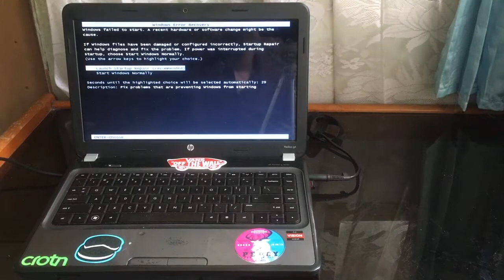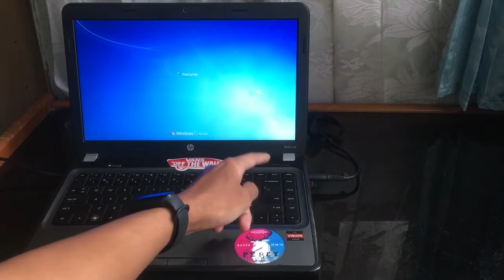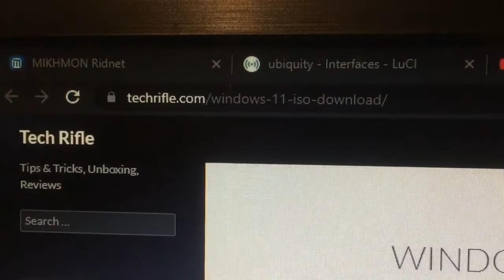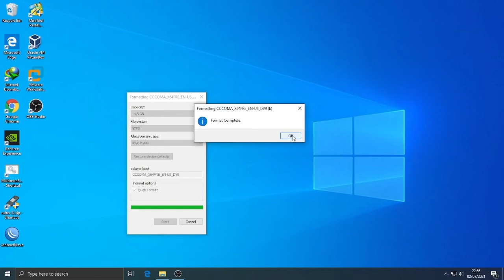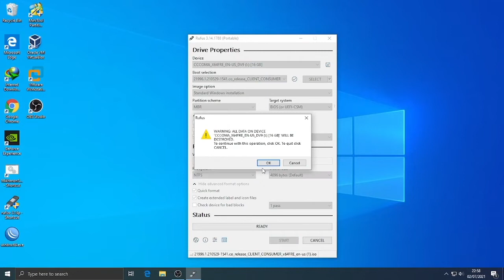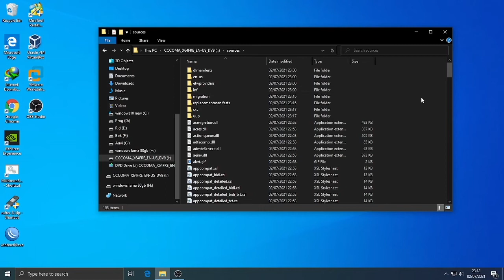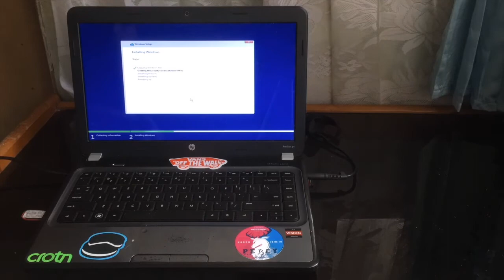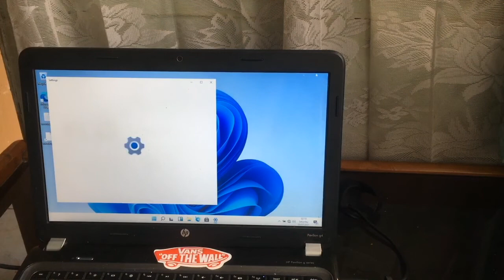Install Windows 11 di Laptop JADUL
ada teman bawa laptop pengen di install windows 11...
apakah bisa di install di spec low seperti ini, silahkan tonton videonya